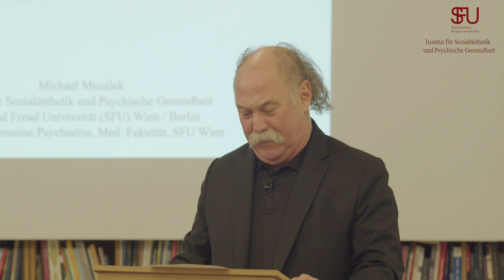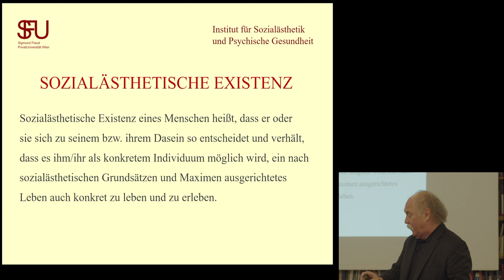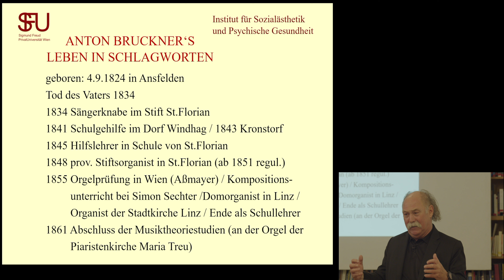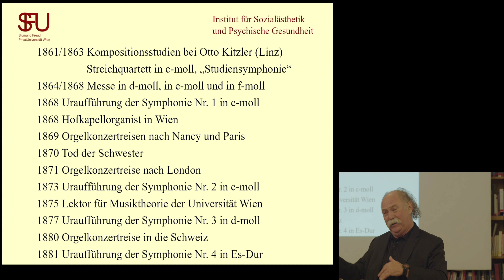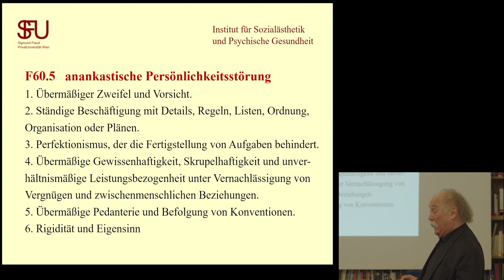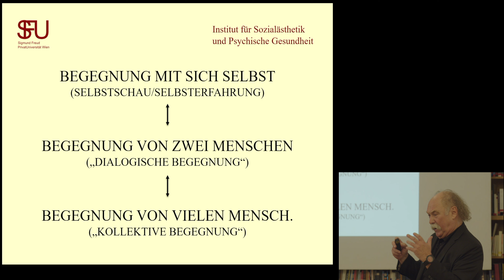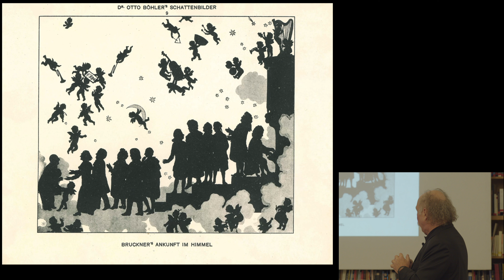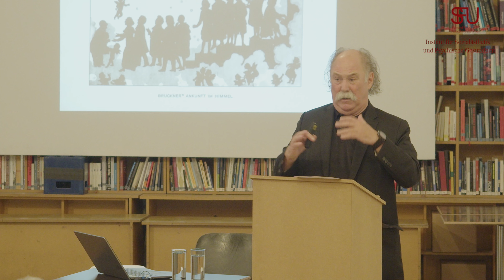Salon Philosophique - "Anton Bruckner - Eine sozialästhetische Existenz?!" mit Michael Musalek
Anton Bruckner - Eine sozialästhetische Existenz?!